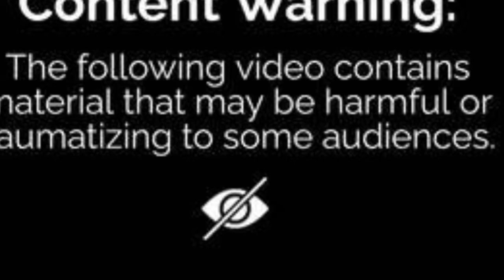NES Godzilla Chapter 6 (Extus)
Read By SoloMod and Myself